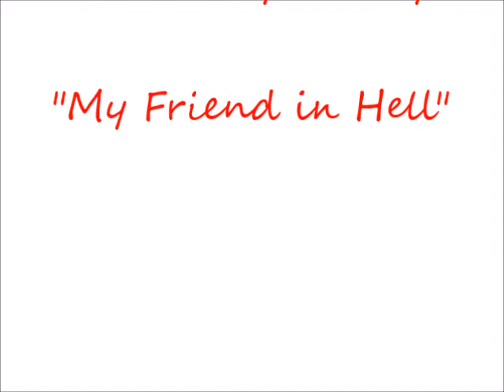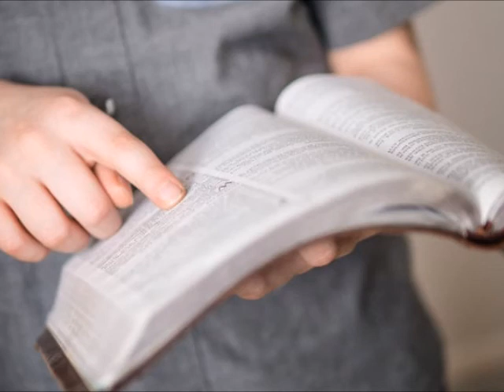My friend in hell by Bro. Stacy Pearcy